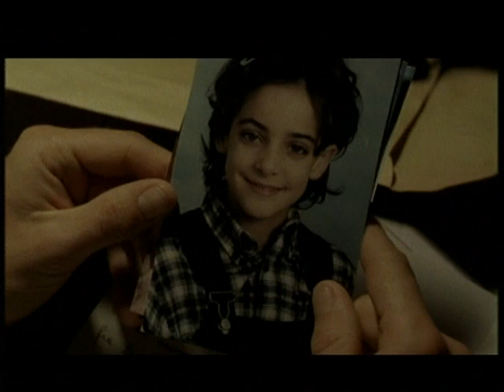"O Segredo" Trailer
Ana, a skilled director, is married to João, an architect, with whom she lives a stable life.  They live with their only daughter, Inês, who is eight years old, and who suddenly starts showing signs of health problems.  Tests show that she has a serious and unusual illness requiring a difficult transplant.  Inês goes into hospital, and her parents are told that a compatible donor has to be found for the transplant.  Analyses of Ana and João show that not only is their organ incompatible, but also that João is not Inês's father.  Ana is desperate.

It is then that she starts to think back to the night before her wedding: Eduardo, a former boyfriend, dropped by her house, and they ended up making love.  The long forgotten doubt is confirmed: Eduardo is Inês's father.  Ana seeks for Eduardo who is now a war correspondent. Ana finds him and tells him of this serious problem.  Unsurprisingly, Eduardo had no idea that he was the father.  He is happy and perplexed at  the same time.  He is glad to help, but no sooner does he agree than his love for Ana, which never fully disappeared, is reawakened.